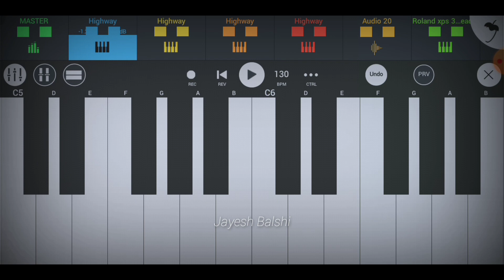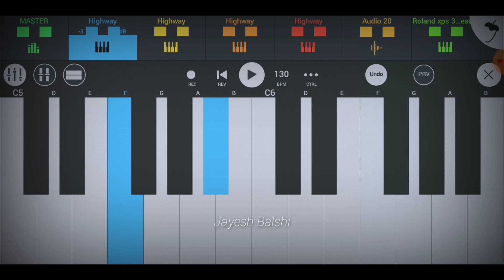new tarpa song mobile piano 🎹🎹🎹jayeshbalshi